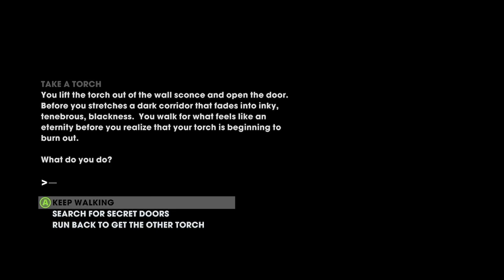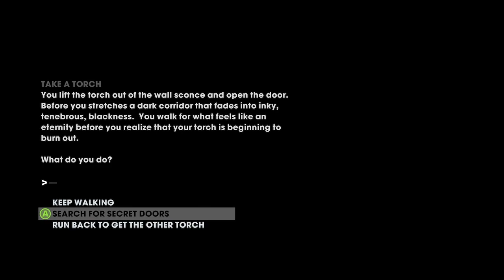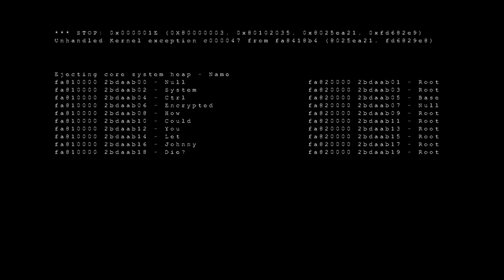Saints Row The Third Remastered Walkthrough Gameplay Part 42